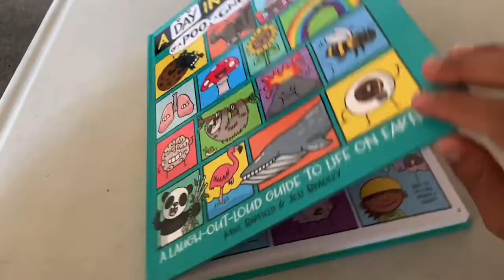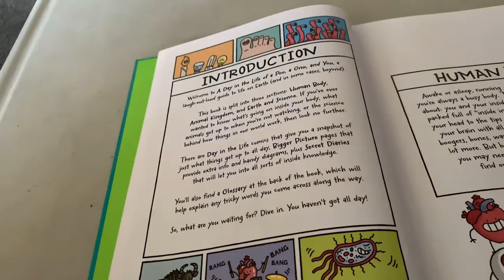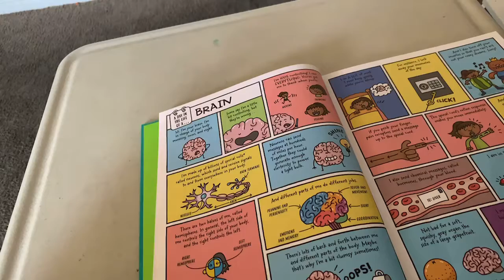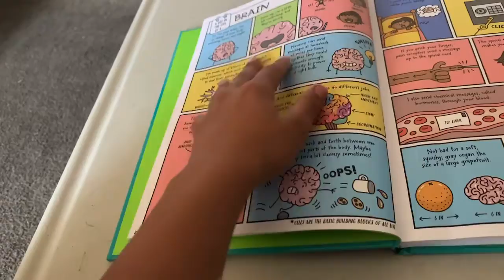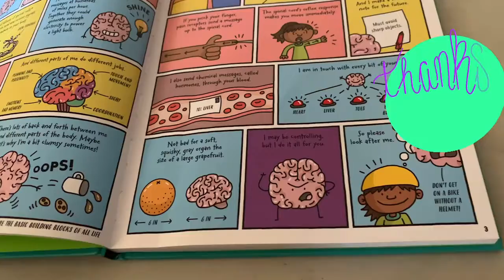A Day in the Life of a Poo, a Gnu, and You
Follow along in this fun 🤩 and adventurous book. As we go through the 3main sections: Your Body, Animal    Kingdom, and the life sciences.

HAVE FUN ✌️☺️☺️☺️